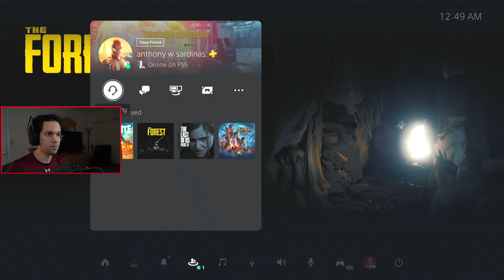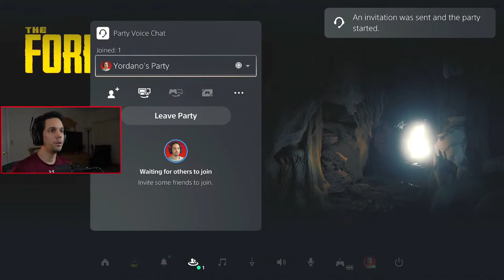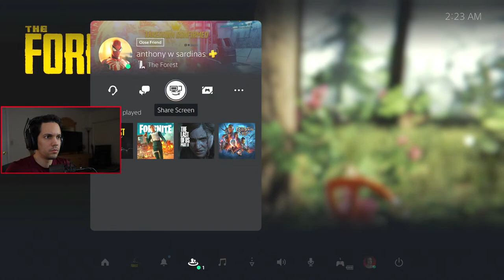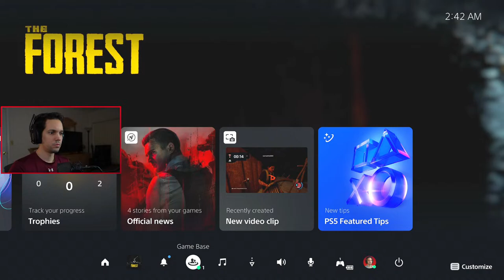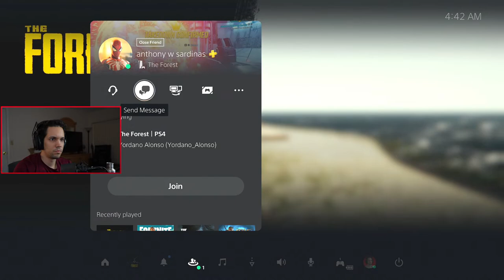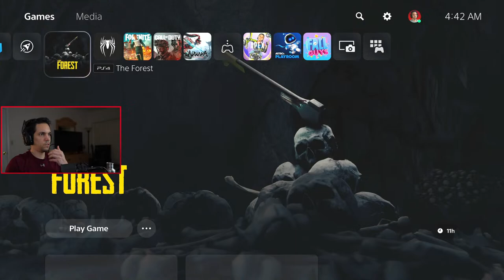Starting Fresh in The Forest Episode 1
🔻 My settings and setup
• Platform I play on: Xbox Series X / PS5
• Monitor I play on Dell Curved Gaming Monitor 27 Inch Curved Monitor with 60Hz Refresh Rate, QHD (2560 x 1440) Display
• My headset/communication: ASTRO Gaming A50 Wireless Headset + Base Station Gen 4